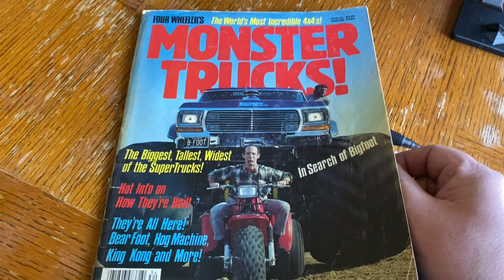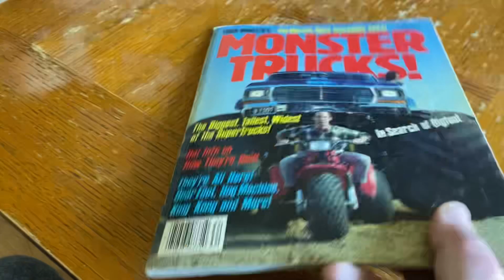Four Wheeler’s MONSTER TRUCKS magazine from back in the 80s quick flip through the pages.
Back in the day when the old skool Monster Trucks were just getting started ALL we had was magazines and events to stay informed about the new trucks.